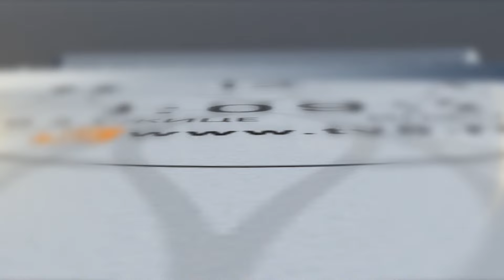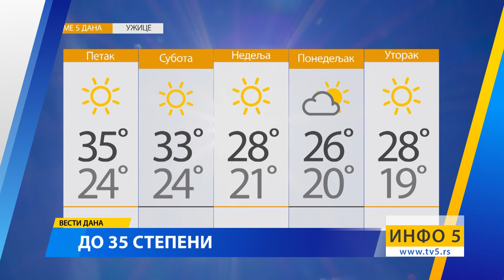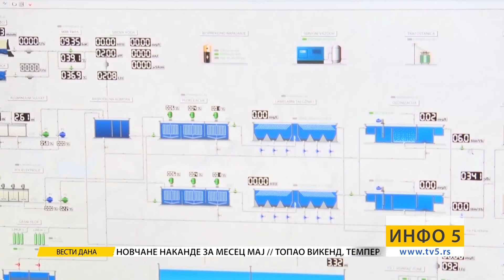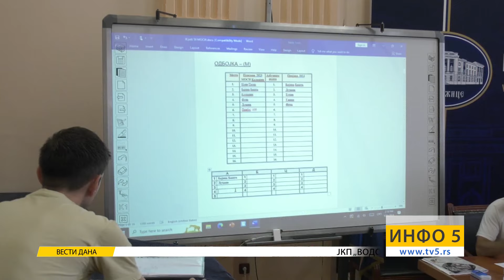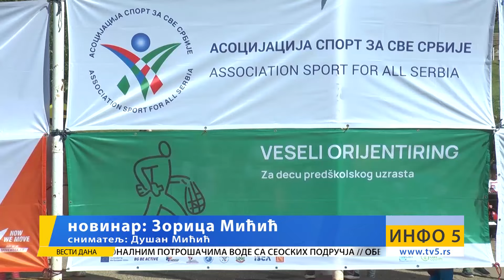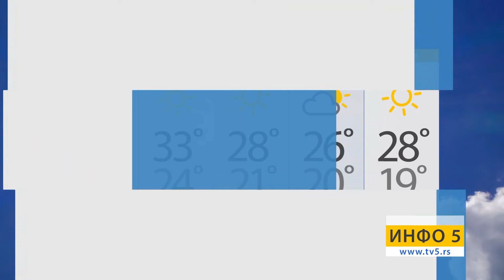Info 5, 21.06.2024.